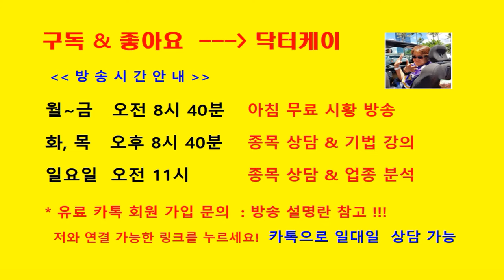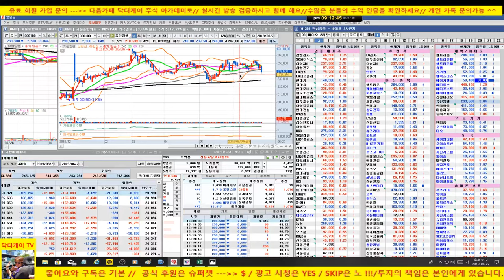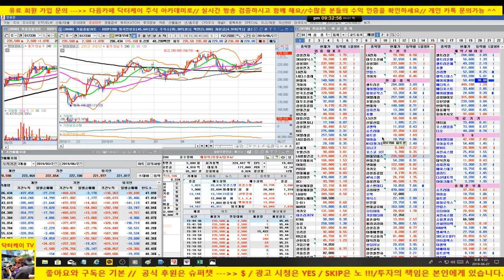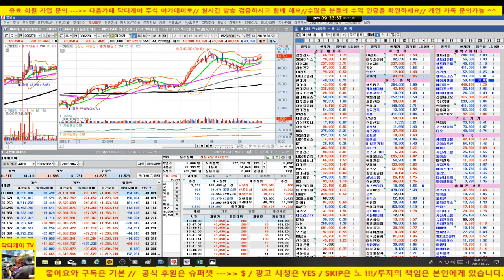[주식 기초강의]188회/셀트리온 분석 & 알에프텍을 예시로 한 매수 매도 타이밍 선정/바이오주 하한가 속출/190627/대한민국 No.1 닥터케이 주식아카데미/에이치엘비, 메지온